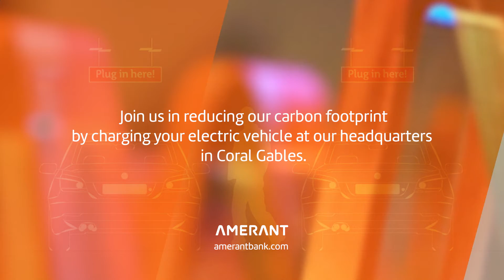Reducing Carbon Footprint at Amerant's Headquarters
Amerant is transforming the power of banking to promote sustainability by supporting a reduced carbon footprint created by the use of electric vehicles.